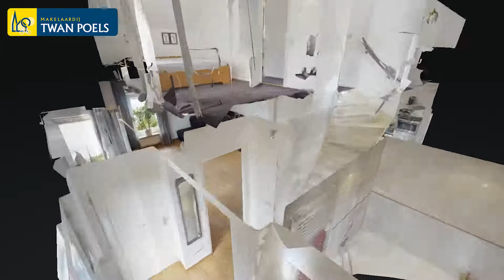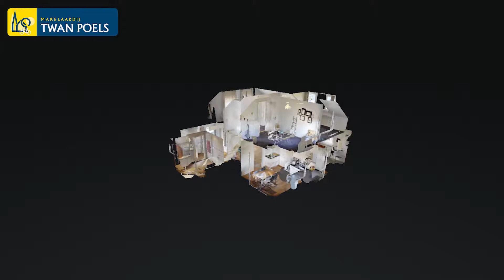Vrijstaand woonhuis Siebengewald Makelaar Gennep makelaardij Twan Poels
In een landelijke woonomgeving met uitzicht over de landerijen ligt dit perfect onderhouden vrijstaand woonhuis met vrijstaande garage. Door de grootte van het perceel, van maar liefst 8.775 m², is het een ideaal object voor de dieren-/ paardenliefhebbers. Het natuurgebied "De Maasduinen" met volop fiets-/ wandel- en uitrijroutes ligt op enkele autominuten.

Makelaardij Twan Poels Gennep
Spoorstraat 131
6591 GT Gennep
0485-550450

Makelaardij Twan Poels Cuijk
Stationsplein 86 - 88
5431 CE Cuijk
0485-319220